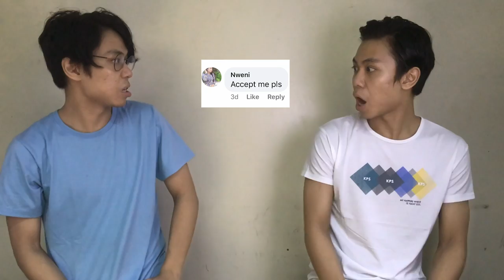I Wrote A Song Using Facebook Comments - Htun Naung Sint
I wrote a song using FB Comments
•FB Comment တွေကို သီချင်းအဖြစ် ဖန်တီးလိုက်သောအခါ•

၂၃ နှစ်ပြည့် မွေးနေ့ အမှတ်တရအနေနဲ့ ချစ်ခင်တဲ့သူတွေရေထားတဲ့ Comment တွေကို သီချင်းအဖြစ် ရေးစပ်ဖန်တီးထားပါတယ် အားလုံးပဲ ကြည်နူးကြပါစေ

Copyright: Htun Naung Sint